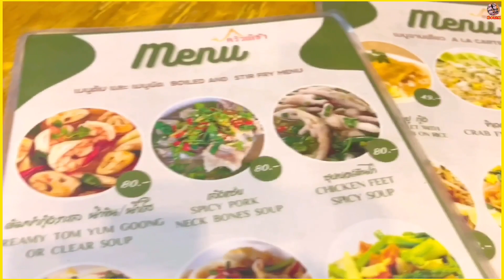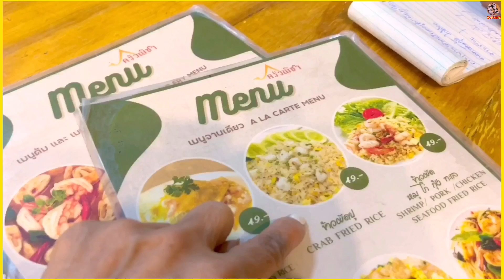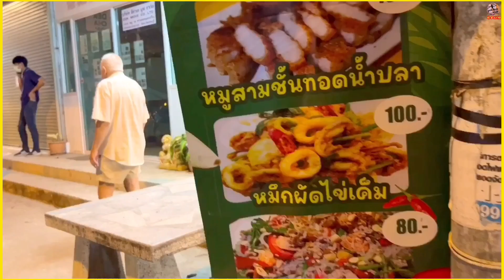【泰國芭堤雅🇨🇷我的泰國工人姐姐】帶我去平民泰國餐廳★海鮮粉絲沙律19元★炒雜菜14元★鮮蝦炒飯12元👉埋單港幣50元‼️ 香港有冇咁平⁉️23/02/23*瑞士kit姐